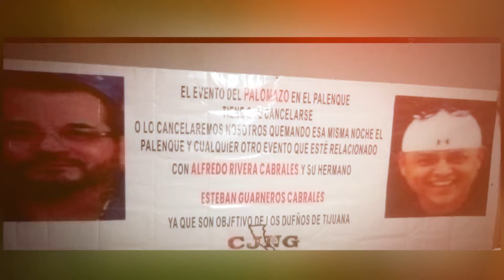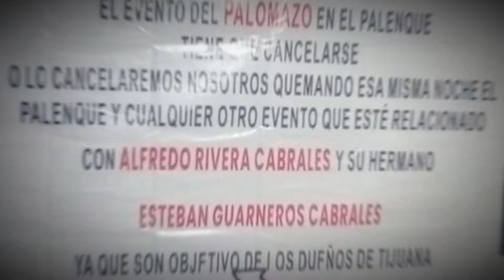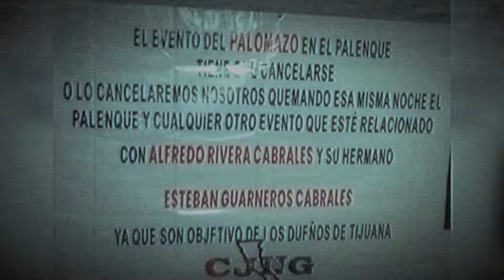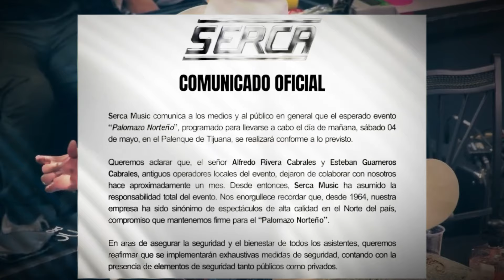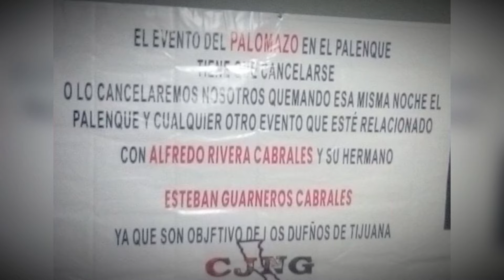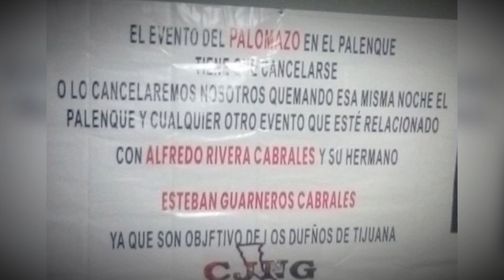¡¡ÚLTIMA HORA!! EL MENCHO lanza AMENAZA contra ELISEO ROBLES y LALO MORA | TIJUANA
La presión del Cártel Jalisco Nueva Generación (CJNG) en Tijuana ha alcanzado un nivel
preocupante con la reciente amenaza dirigida a una empresa promotora que organizó el evento
"Palomazo Norteño". A pesar de las advertencias previas del CJNG para que se cancelara el
espectáculo musical, el evento se llevó a cabo, lo que desencadenó la colocación de un
narcomensaje en las inmediaciones del Palenque de Tijuana, firmado por el cartel infame.

El mensaje, descubierto dentro de una camioneta verde, estaba claramente dirigido a los
organizadores del evento y a la empresa promotora Serca Music, quienes habían sido previamente
advertidos por el CJNG. Se reporta de manera extraoficial que, además del narcomensaje, se
encontró una cabeza de origen animal, aunque las autoridades locales aún no han confirmado esta
información.

La presencia del CJNG en Tijuana y su capacidad para influir en eventos públicos con amenazas
abiertas como esta subrayan la gravedad de la situación de seguridad en la región. La falta de una
respuesta oficial por parte de las autoridades de Tijuana y de Baja California genera inquietudes
sobre la efectividad de las medidas de seguridad y la protección de la ciudadanía frente a la
amenaza del crimen organizado.